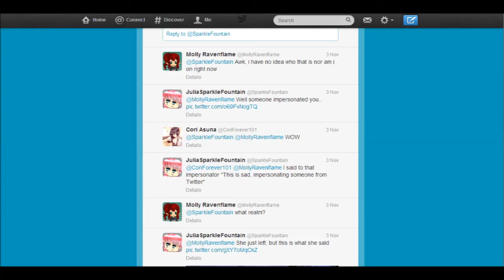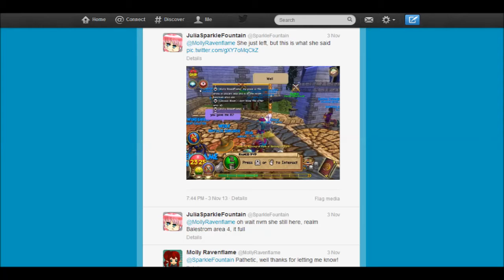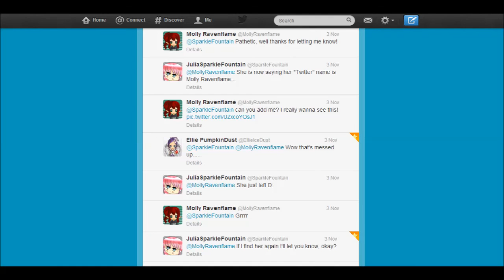Wizard101: My Characters/Wizards (plus a special story!)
So I upheld my promise in that I would upload on Tuesday! (but lets wait to see what happens next week!)

Just to let everyone know, I am always open to any video requests or sugestions!

~Molly :3